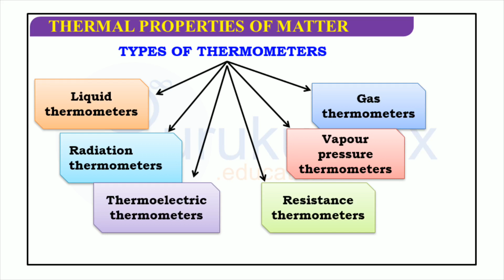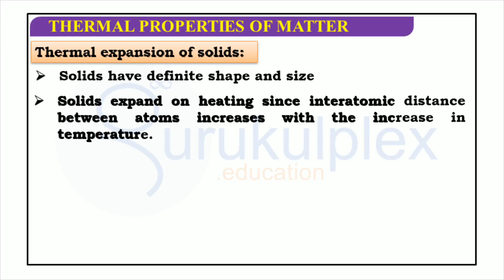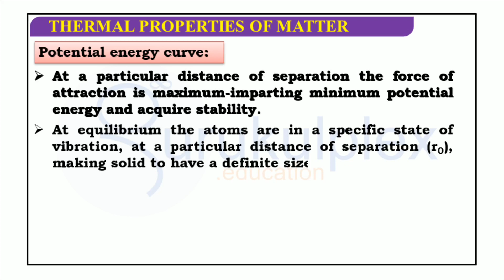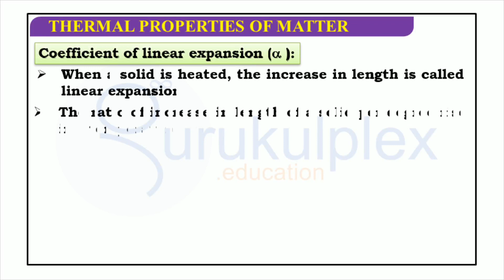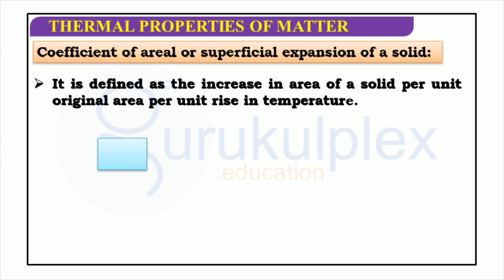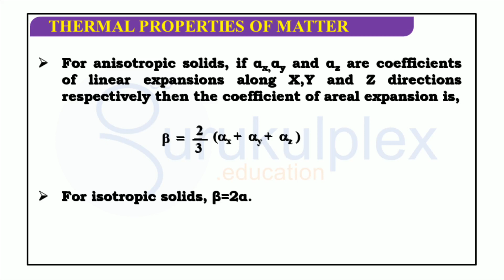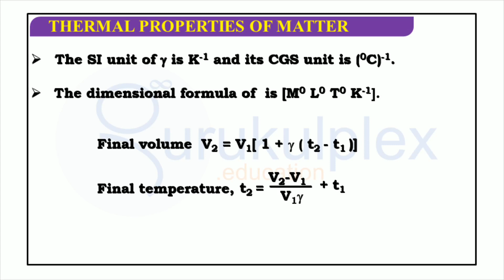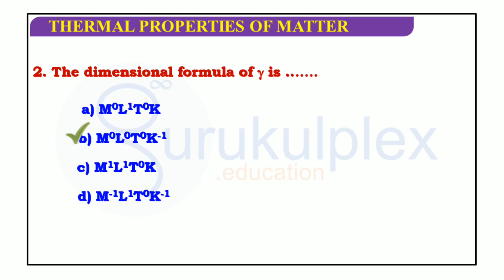Types of Thermometers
Welcome to Gurukulplex, your gateway to knowledge! In this captivating video, we embark on an illuminating journey into the world of thermal properties, with a specific focus on the various types of thermometers. Just as a skilled navigator uses different instruments to chart their course, we shall explore the diverse tools at our disposal to measure temperature. Join us as we unravel the mysteries of these remarkable devices and discover their role in unraveling the secrets of thermal properties.

The Mercury Thermometer: A Timeless Classic

Our expedition begins with the mercury thermometer, a timeless classic in the realm of temperature measurement. Picture a slender glass tube, elegantly sealed at one end and filled with a silvery, shimmering liquid—mercury. Just as a maestro skillfully conducts an orchestra, the mercury thermometer conducts the symphony of temperature. As temperature rises, the mercury expands, gracefully climbing up the calibrated scale, allowing us to read the precise temperature.

The Alcohol Thermometer: An Alternative Harmony

In our exploration of temperature measurement, we encounter the alcohol thermometer—a versatile and alternative option to its mercury counterpart. Visualize a slender glass tube, similar to the one we encountered with the mercury thermometer, but this time filled with a vibrant and spirited liquid—alcohol. Like a spirited melody, the alcohol thermometer responds to temperature changes, expanding or contracting in harmony with the surrounding thermal energy. Its calibrated scale allows us to decipher the temperature, providing a reliable and safe alternative to the mercury thermometer.

The Bimetallic Strip: A Dance of Metals

As we venture deeper into the realm of temperature measurement, we stumble upon the bimetallic strip—a remarkable device that harnesses the interplay of different metals. Envision two strips of metal, each with a different coefficient of thermal expansion, fused together. When subjected to temperature changes, these strips flex and bend, much like a graceful dance between partners. This movement can be leveraged to indicate temperature variations, making the bimetallic strip a valuable tool in various applications, such as thermostats and temperature control systems.

The Thermocouple: A Symphony of Voltage

Our exploration takes a turn toward the thermocouple—a fascinating device that harnesses the principles of voltage generation. Picture two dissimilar metal wires, joined at one end, forming a junction. When subjected to temperature changes, an electric potential difference, or voltage, is generated across the junction. This voltage can be measured and correlated to the temperature, offering precise and reliable temperature readings. With their versatility and wide temperature range, thermocouples find application in industries ranging from automotive to aerospace.

The Infrared Thermometer: Capturing the Invisible

In our final leg of this expedition, we encounter the infrared thermometer—an ingenious instrument capable of capturing temperature without physical contact. Envision a sleek handheld device, resembling a futuristic scanner. Using the principles of infrared radiation, the thermometer detects the thermal energy emitted by objects and converts it into temperature readings. Like a skillful photographer capturing hidden beauty, the infrared thermometer reveals the invisible world of temperature, offering non-contact and quick measurements.

In this illuminating video, we have traversed the diverse landscape of temperature measurement, exploring the types of thermometers at our disposal. From the timeless elegance of the mercury thermometer to the modern versatility of the infrared thermometer, each device has its unique qualities and applications. Just as a skilled craftsman selects the right tool for the task at hand, understanding these thermometers empowers us to unlock the secrets of thermal properties. Armed with this knowledge, you are now ready to embark on your own journey, unraveling the mysteries of temperature with confidence and curiosity. Until we meet again on Gurukulplex, continue to embrace